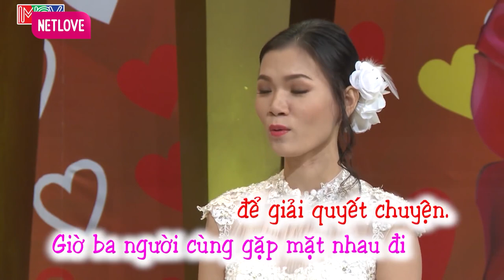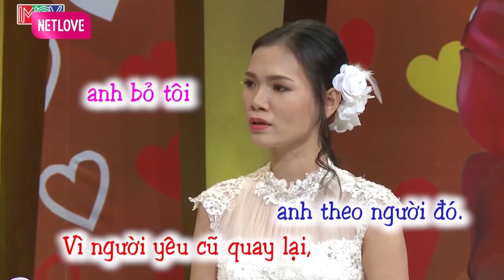Chồng Giảm TẦN SUẤT Làm Việc, Nữ Chủ Tịch PHÁT CÁU Vì Chồng Chỉ Lo Ngủ